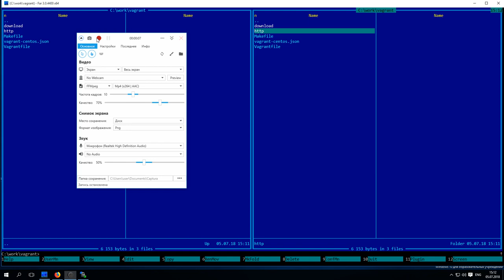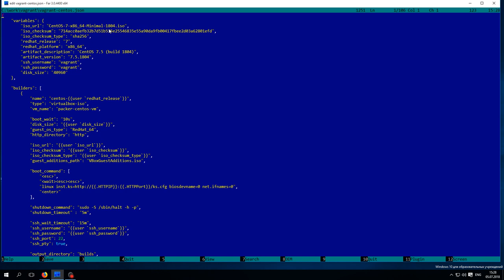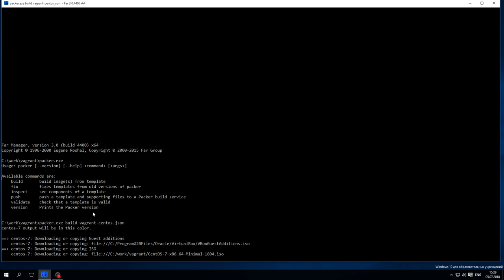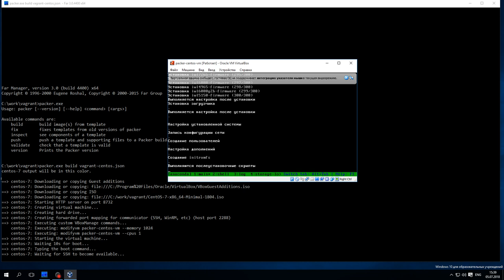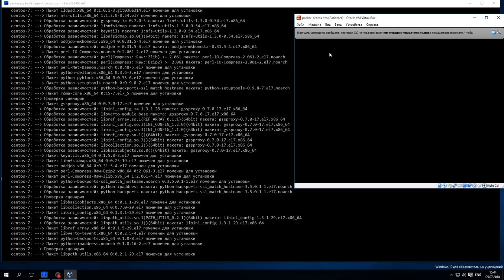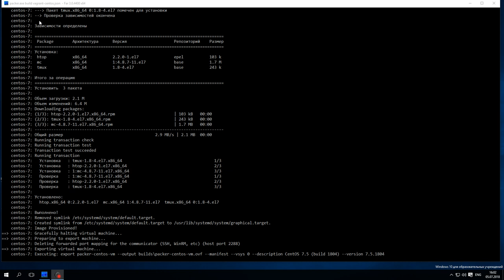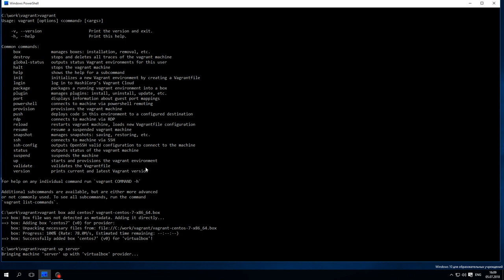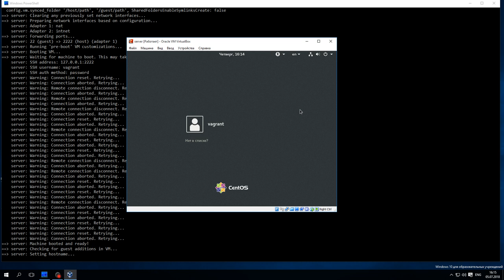Packer и Vagrant под Windows